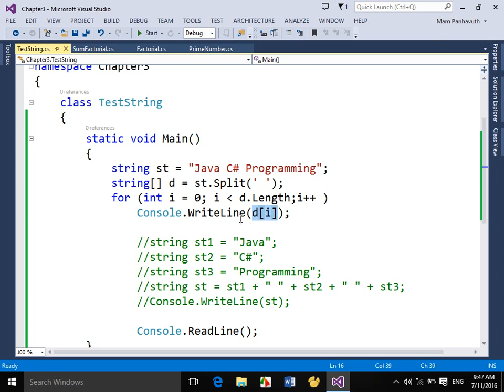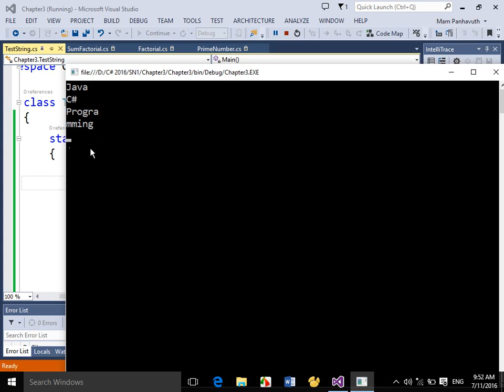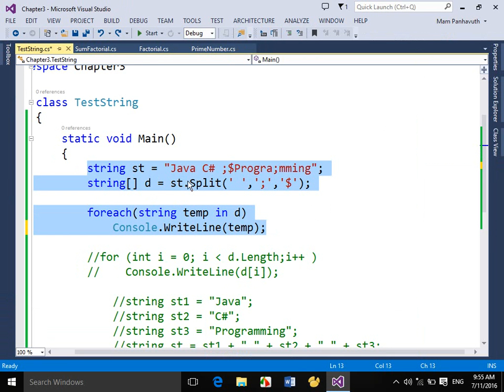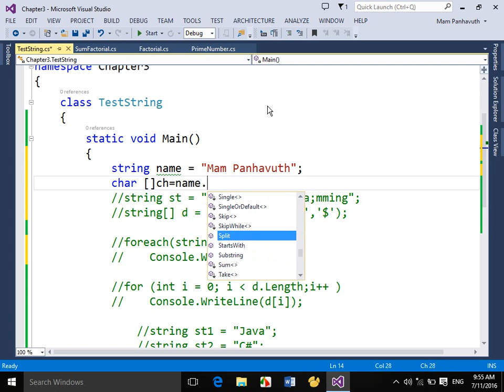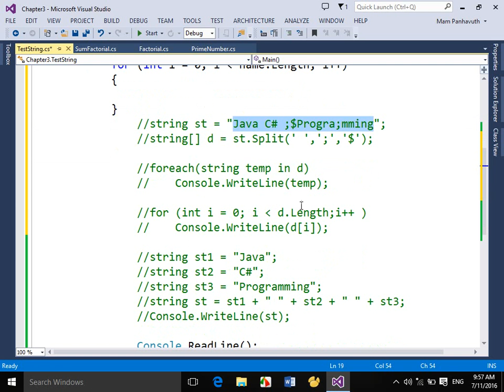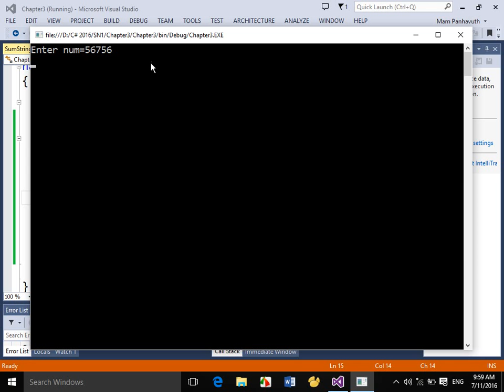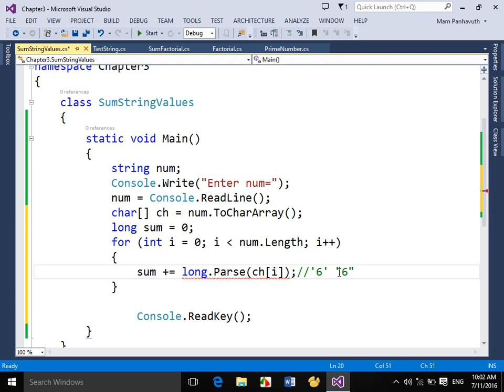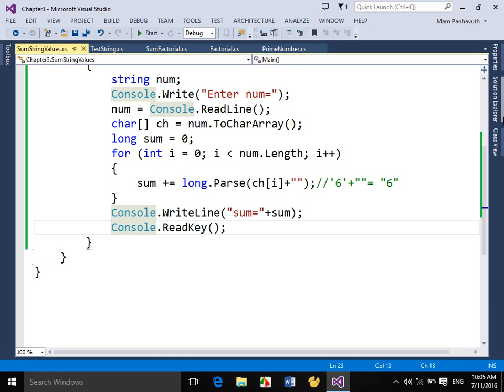Methods on String Part 2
Methods on String in C# Programming. Taught by Panhavuth.